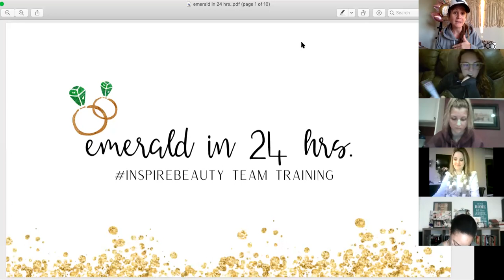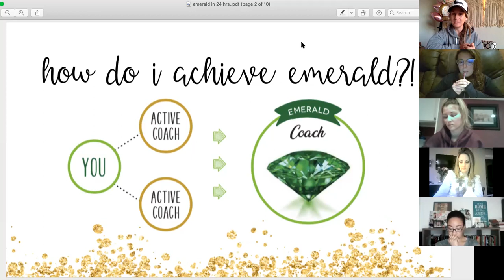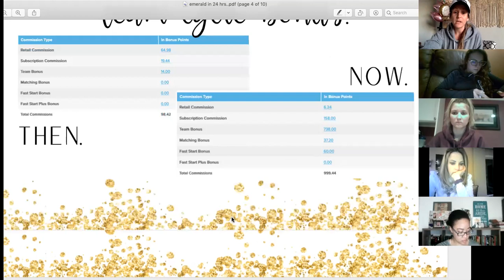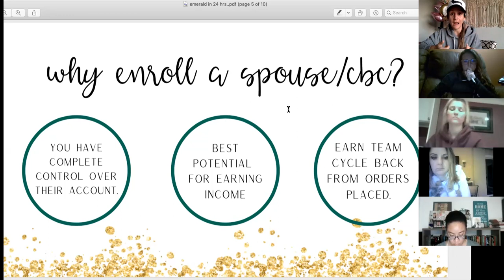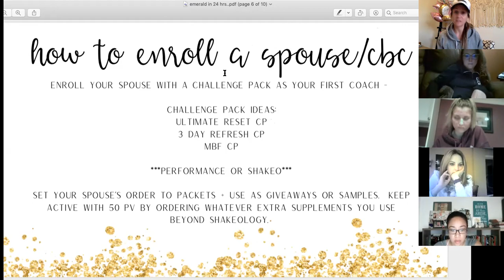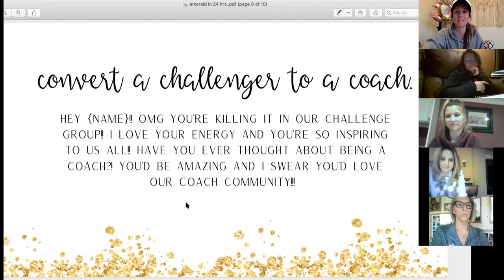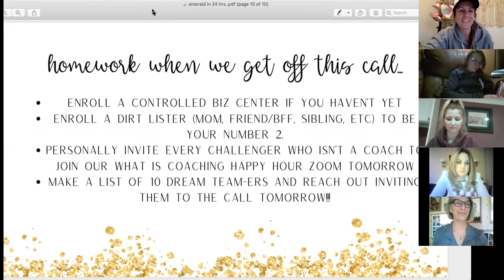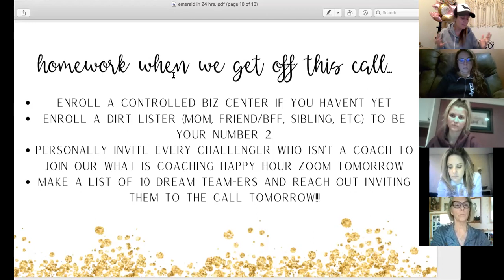FEB / EMERALD in 24 HR training